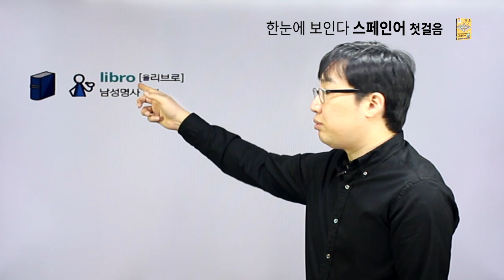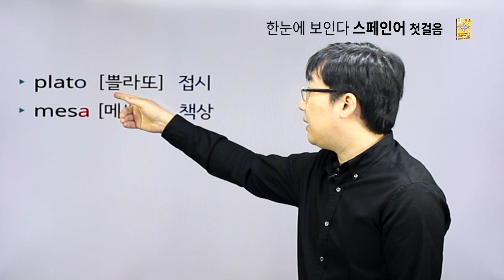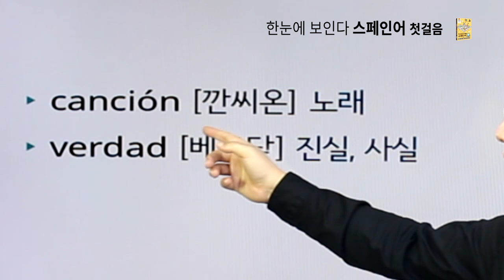한눈에 보인다 - 스페인어 첫걸음 [chapter03.모든 명사는 남성 혹은 여성이다]